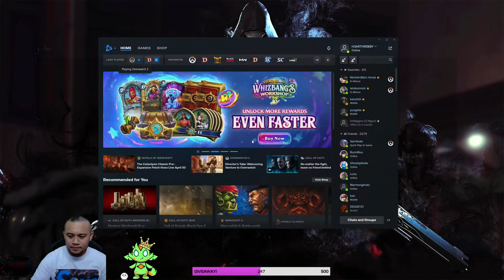Live! From your mom's house!